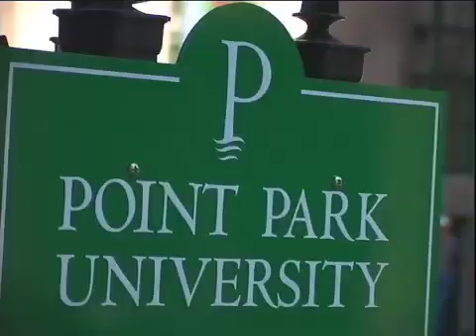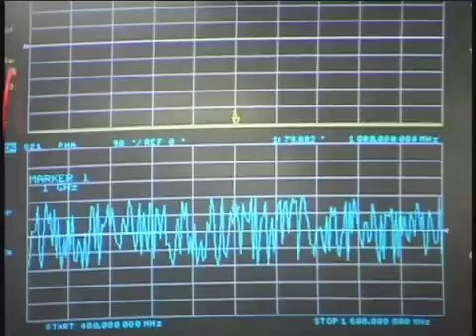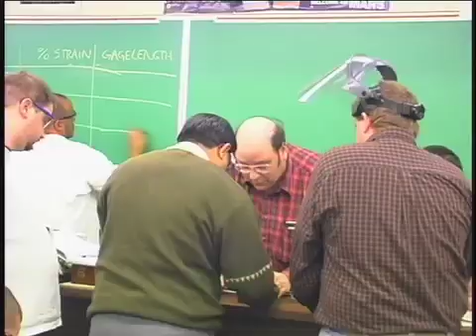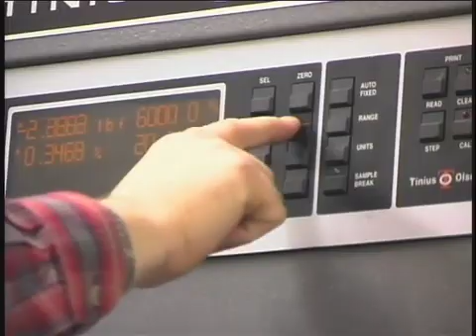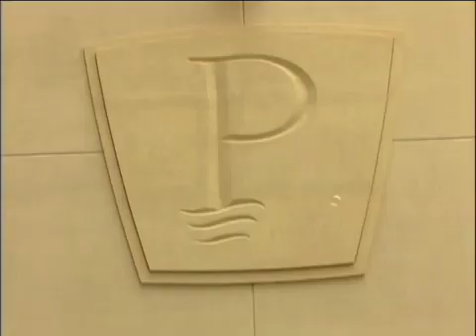Natural Sciences and Engineering Technology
An overview of the Natural Sciences and Engineering Technology department at Point Park University.